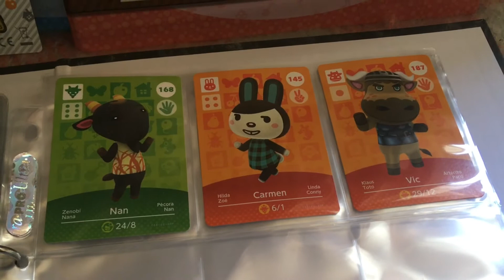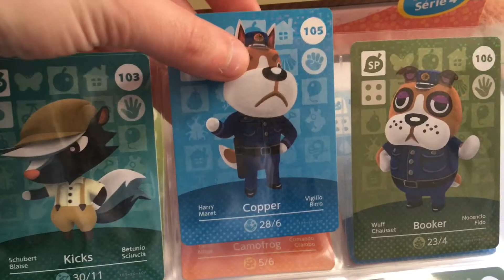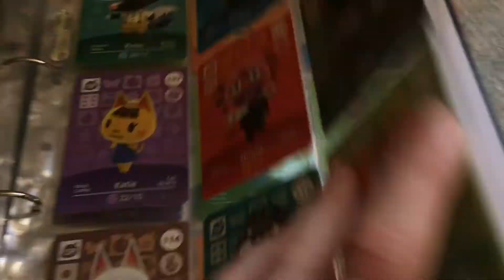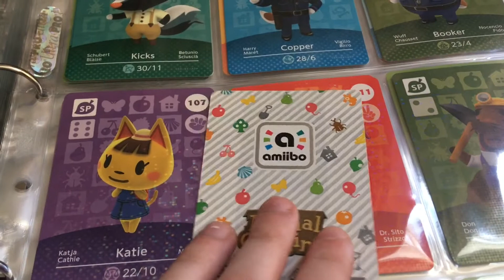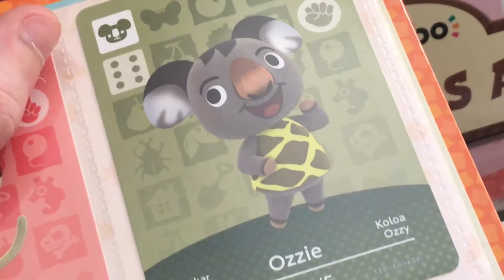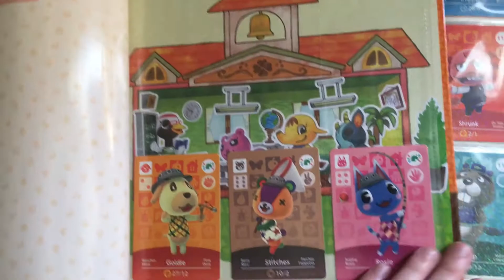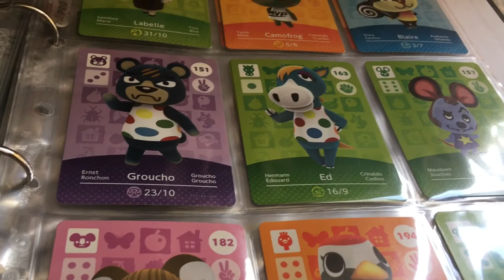Birthday Amiibo Cards. I completed my S2 Specials!!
I’m also a bit dumb because it seems I can’t even remember when my birthday was. The days seem to just merge into one lately.

4 new packs and only a few new cards. Never mind!